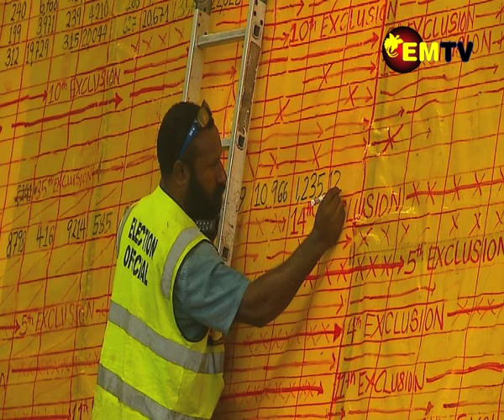PM ON 2024 NATIONAL CENSUS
The Prime Minister James Marape has instructed the Administrative Services Minister Richard Masere to promptly commence the groundwork for the 2024 National Census.
He stressed the urgency of this, given that there has been no proper census done in 2010 and 2020, resulting in no one knowing the actual population figure of Papua New Guinea.